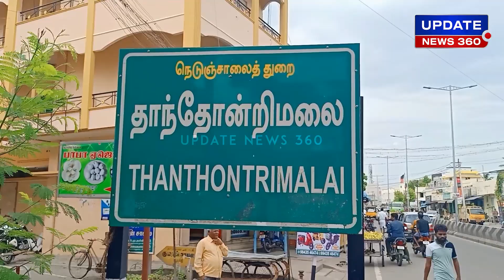சாலை அமைப்பதில் மீண்டும் குளறுபடி... சிக்கிய கரூர் மாநகராட்சி அதிகாரிகள்!! | UPDATE NEWS 360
சாலை அமைப்பதில் மீண்டும் குளறுபடி... சிக்கிய கரூர் மாநகராட்சி அதிகாரிகள்!! | UPDATE NEWS 360  | LATEST TAMIL TRENDING NEWS

சாலை அமைப்பதில் மீண்டும் குளறுபடி... சிக்கிய கரூர் மாநகராட்சி அதிகாரிகள்!!